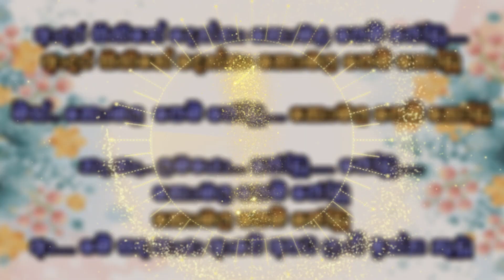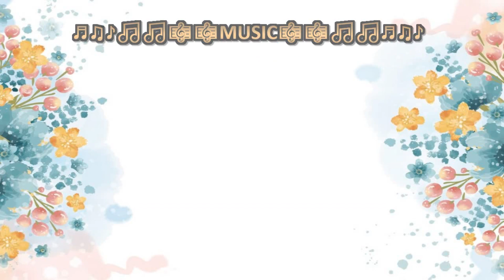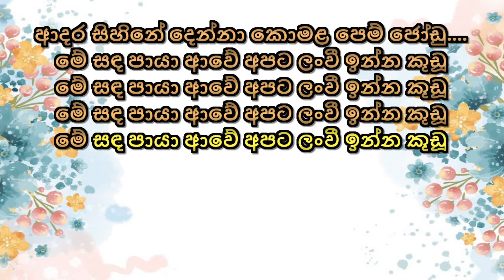Adara Sihine Denna H.R Jothipala Karaoke Without Voice With Lyrics (Sawan Ka Mahina Hindi Melody)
Please follow and comment us on facebook